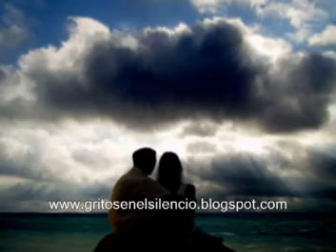Victor Zanelli - vivir sin ti